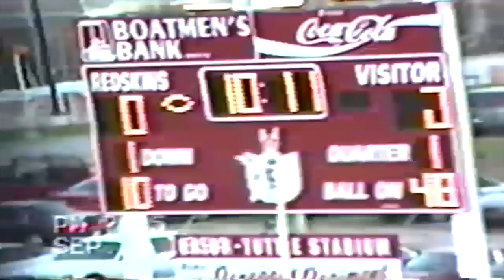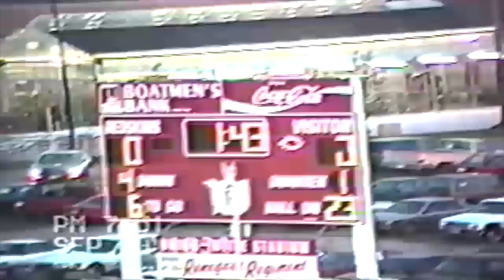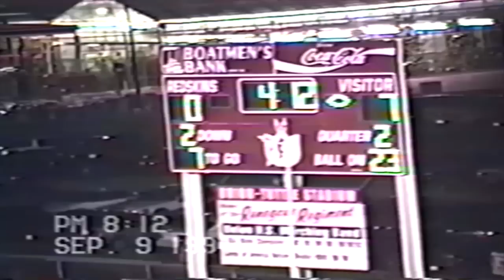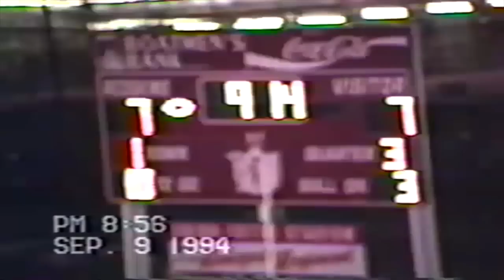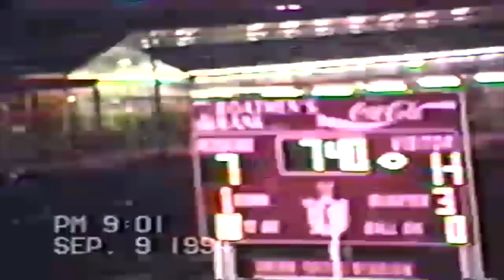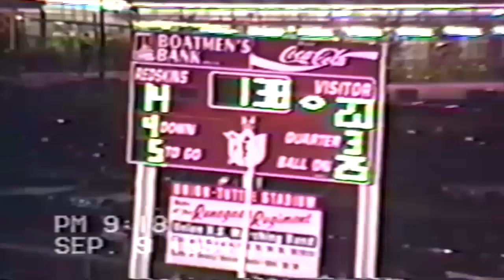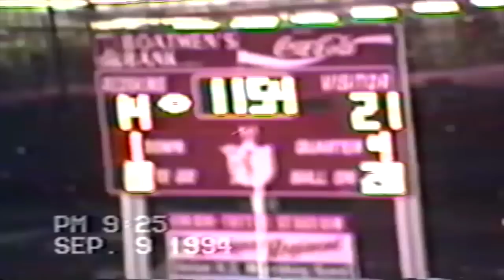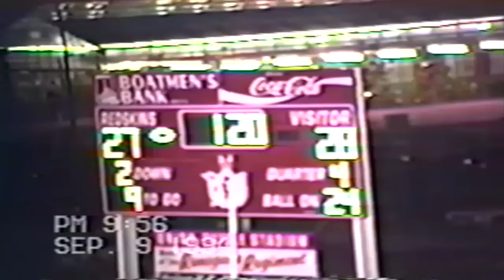Union vs Ft Smith Northside 1994 entire game coaches cut